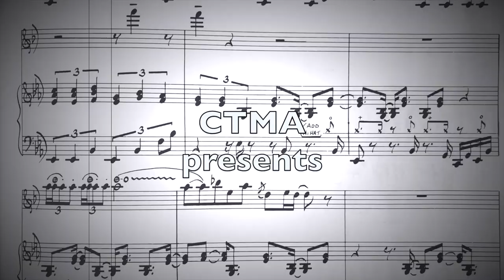Daily Music Tips: Lumanyano Mzi #1 - Look & Listen!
Prolific young drummer & bandleader Lumanyano Unity Mzi gives us a short and insightful lesson on how to be aware and survive situations when the music is not familiar to you.

In Artist of the Week Daily Tips, CTMA invites a local pro musician to share some useful music and industry related tips from their wealth of knowledge and experience. The featured artist’s series will run from Mondays – Fridays with one tip posted daily. Each week following showcases a different artist from the Western Cape.

Lumanyano was born in Cape Town. His drumming career started at the age of six when he snuck out of his home and walked 15km to watch his fathers reggae band rehearse. Only to find that the drummer had not come to the rehearsal. It was on that day, where he amazed his father with his ability to play the drums and the music, he made his debut in the band. Lumanyano is largely a self-taught musician and became influenced by jazz and gospel music when he started playing at church at the age of 12. At the age of 14 he was already a professional session musician for local bands.

He then went on to study Jazz Performance at the South African College of Music University of Cape Town and graduated in 2017.

Lumanyano has toured and performed with numerous high-profile local and international artists and he is the co-founder and bandleader of
The Unity Band